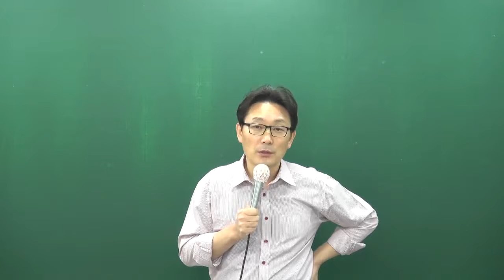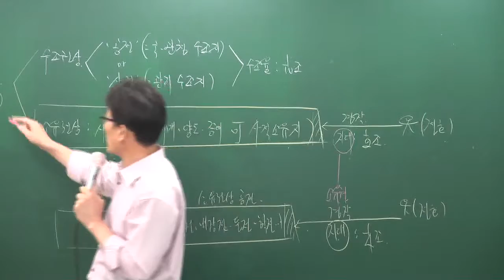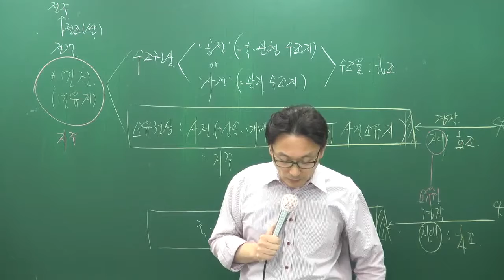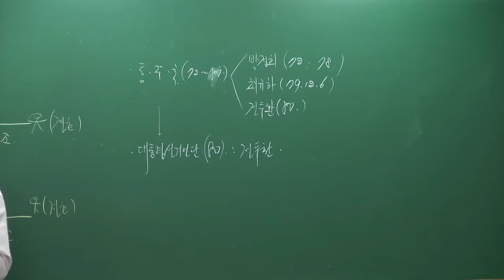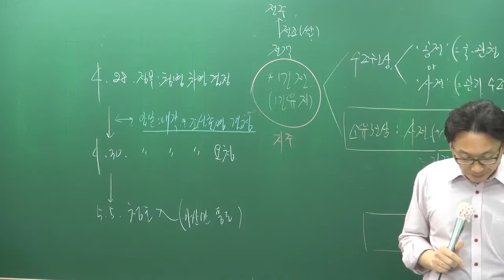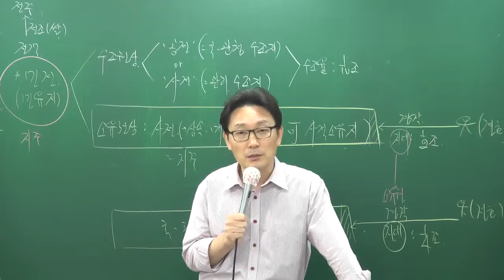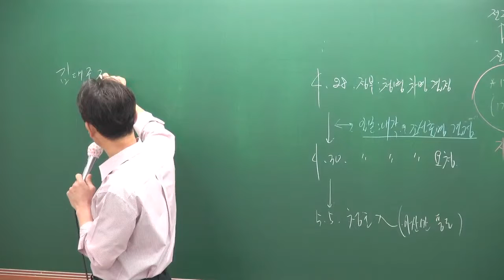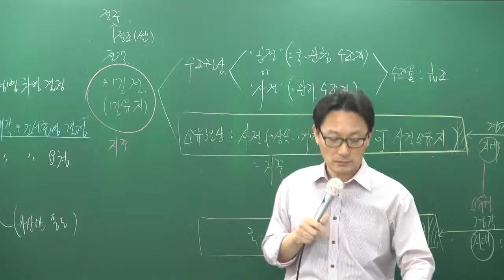[공전무] 2017년 시험대비 공무원 문제풀이 한국사 12-8